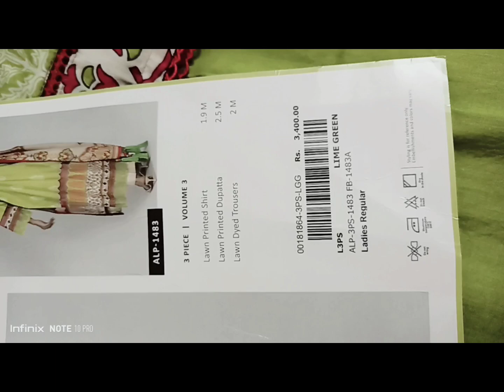Almirah,zeen shopping haul online shopping haul 🛍️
Almirah,zeen shopping haul online shopping haul 🛍️ sapphire kids all in one marium life diary shopping hauls#viral gul Ahmed winter dress designing ideas#kayseria video